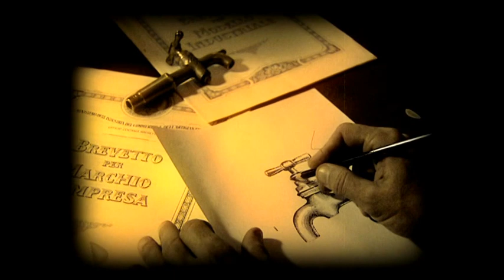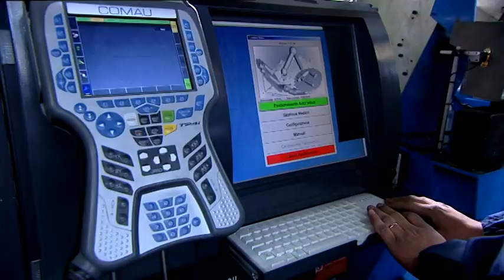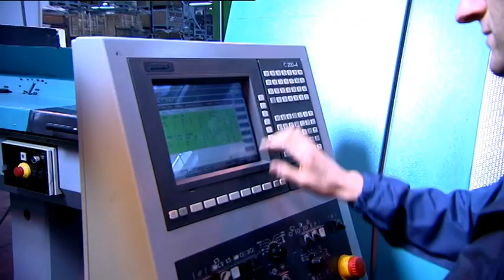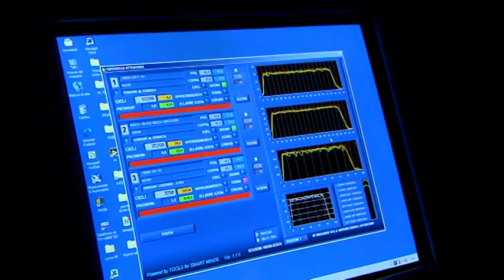Rubinetterie Bonomi corporate video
regia e fotografia Fabrizio Todesco.
 prod. Sartoria Immagine, A.Focardi